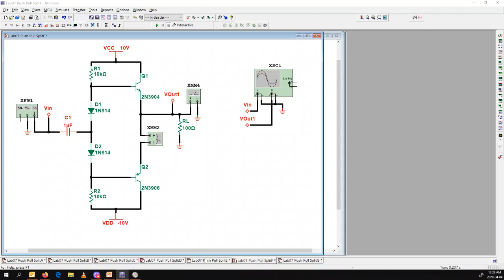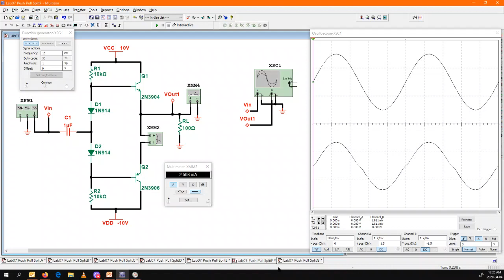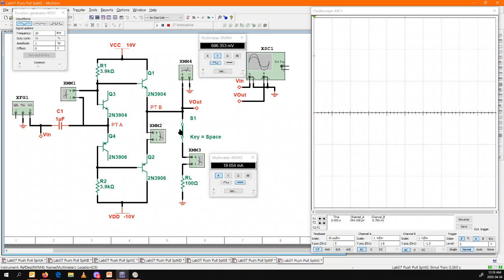Lab 7 PushPull in Multisim